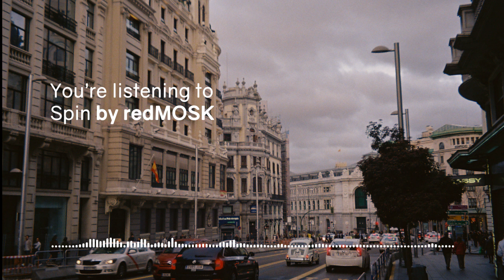[FREE] Kaytranada Type Beat 'Spin' ft Aaren Sulu- Alternative RnB Psychedelic Hip Hop instrumental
Free mp3 is for non profit use only and content ID registration is forbidden (even with a licence).

Picture is mine.

If you're using the mp3 version, feel free to put the link of your recording in the comments below, it's always nice to hear your contributions !